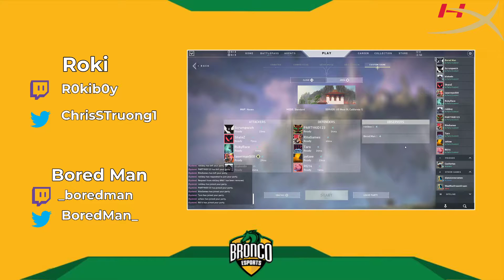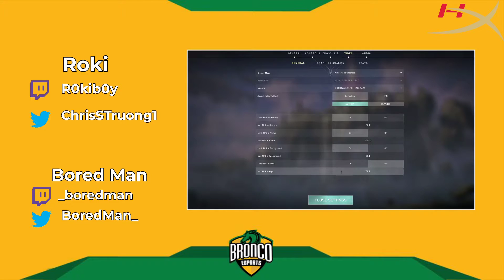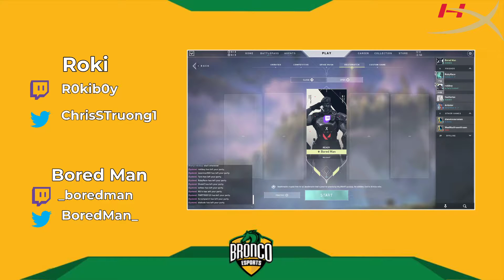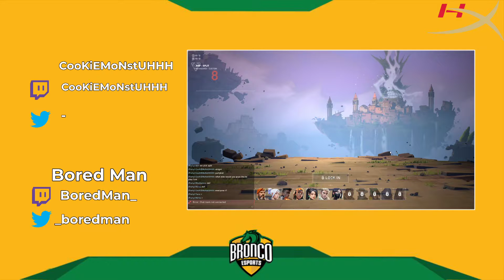Bronco Esports Valorant In House Tournament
Valorant in-house tournament hosted by Bronco Esports on 9/12/20